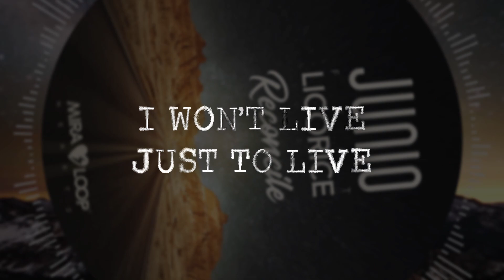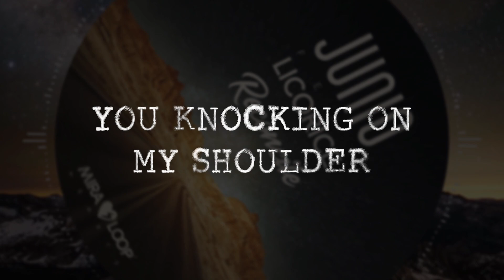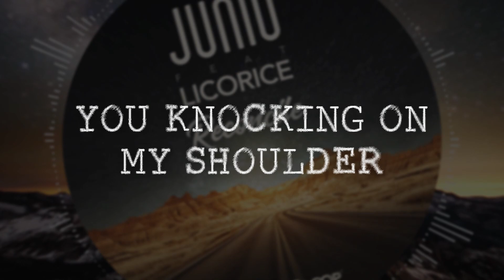Junio feat. Licorice - Reconcile (Official Lyrics Video)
Junio feat. Licorice - Reconcile available now

Performed by Junio feat. Licorice
released by: Miraloop Hearts